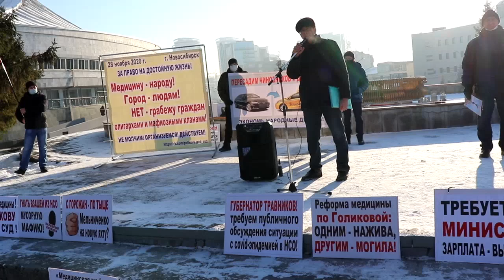Митинг Хватит нам врать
Митинг "Хватит нам врать" в Новосибирске. Мэрия Новосибирска запретила проведение публичного мероприятия, но митинг протеста прошел возле театра "Глобус" в центре города.